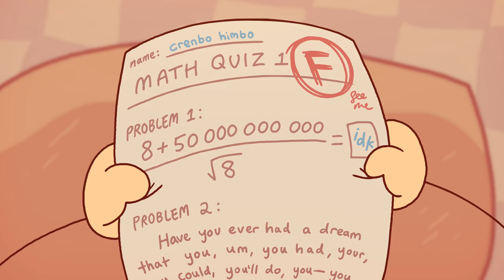Cox n' Crendor: Crentown Capers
All these goofs are from Episode 196

• Listen to Cox n' Crendor in the Morning!
The best PODCAST!
On iTunes and Android!